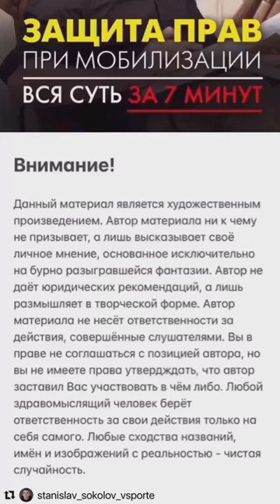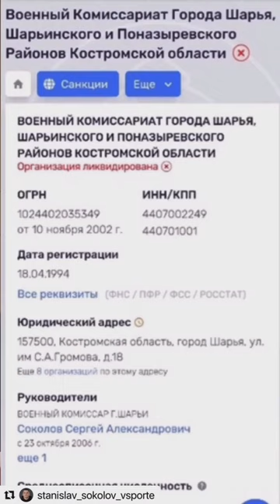Советы по мобилизации